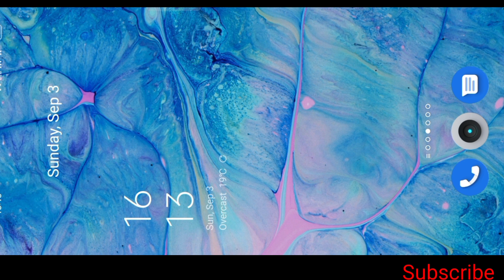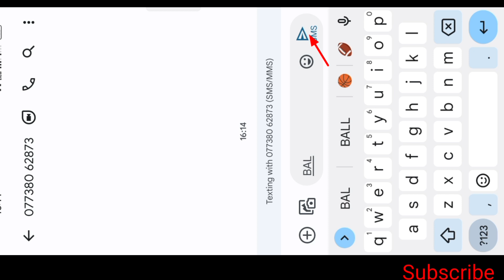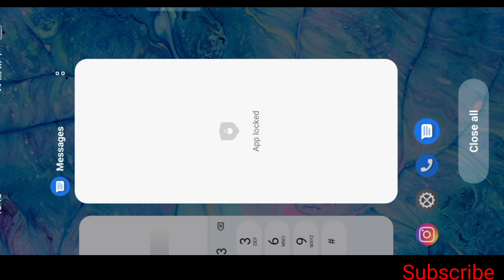How To Check Indian Post Payment Bank Balance In Kannada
Video Editing :-

1) Kinemaster.

2) music:-( Ncs).

3) Realme 8